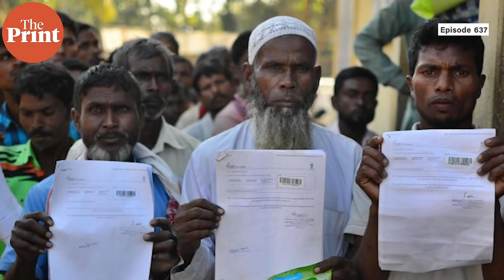Pointers from BJP’s West Bengal & Hyderabad campaigns and the coming battle for 119 Lok Sabha seats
West Bengal's political scene is heating up in more ways than one. BJP, which pulled out its biggest guns for the Hyderabad civic polls, including Home Minister Amit Shah, is coming at West Bengal with much greater desperation. In episode 637 of Cut The Clutter, Shekhar Gupta — with the help of some data — underlines the BJP’s war for 119 Lok Sabha seats.